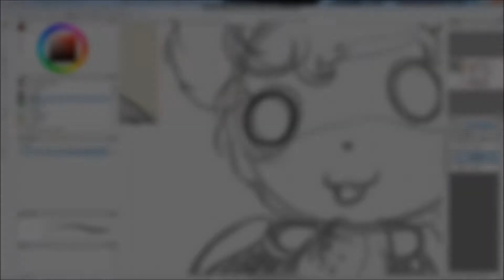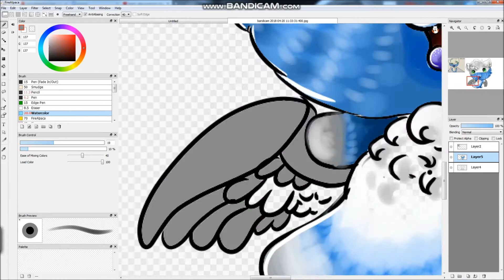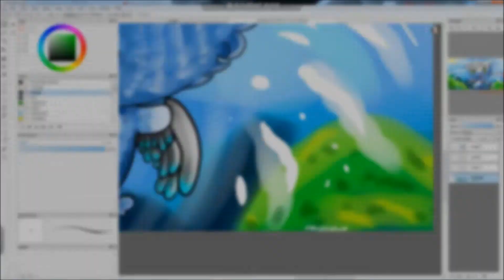Gift for Kamashi Loves Kedamono speedpaint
You are not worthless... hope you enjoy my gift song twitter